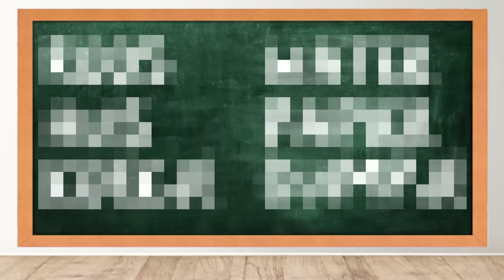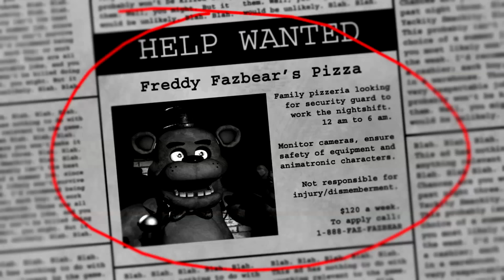Gamen Tot Ik Niet Meer Kan!